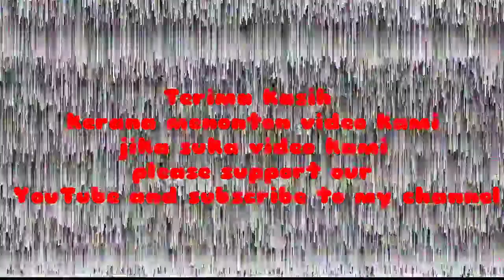KIDS HIKING!!!FAMILY HAPPY HIKERS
time to breakfast with my lovely kids at the HERO HILL peak Tawau, Sabah. My kids very enjoy having a breakfast with view awesome.